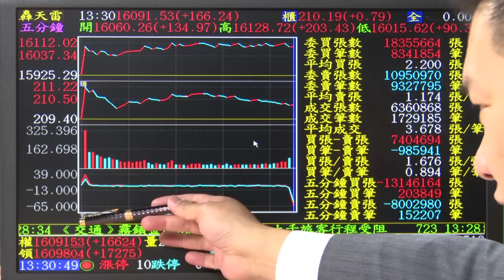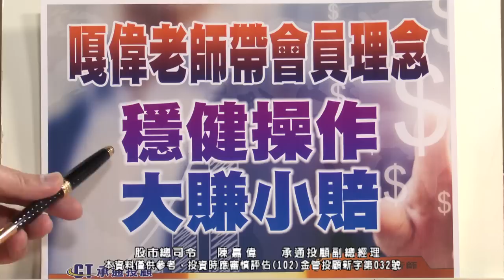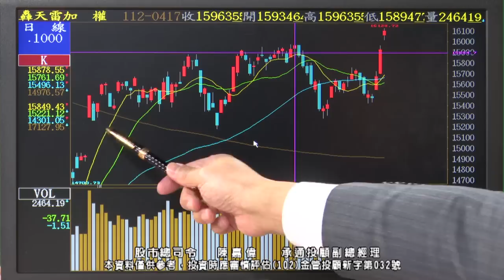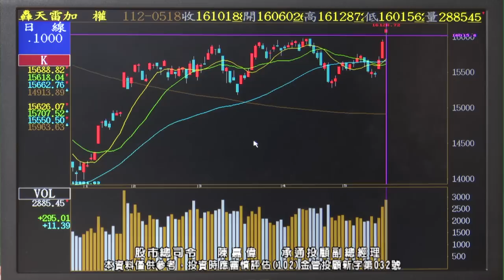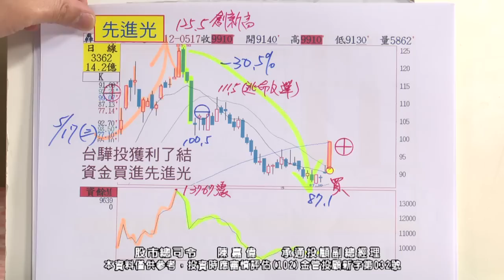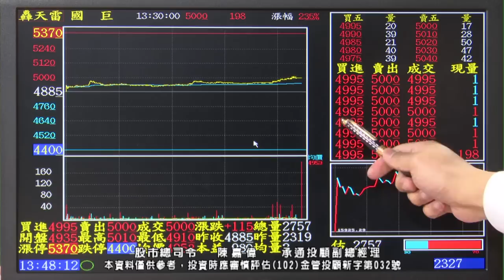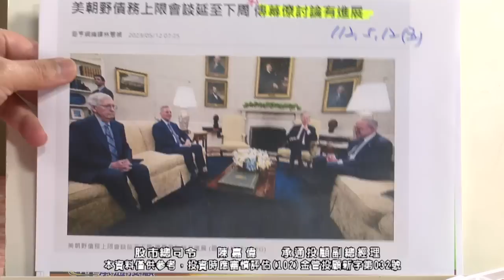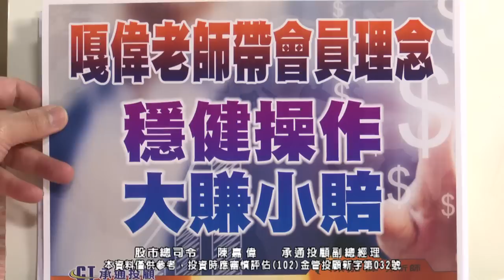20230518 2330 陳嘉偉 股市總司令